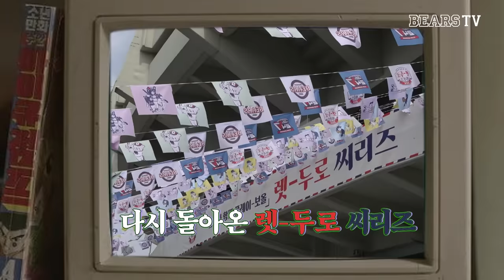"렛-두로 좋아하지마." "그게 뭔데, 그거 어떻게 하는건데." ㅣ렛-두로 씨리즈 비하인드